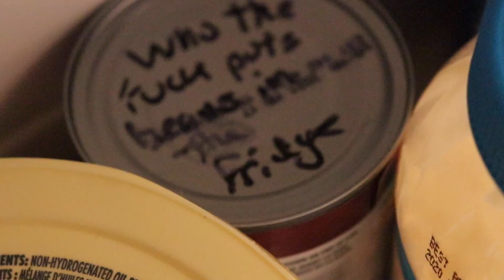Who Puts Beans in the Fridge!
Who put the beans in the fridge? (Nov 24,2019)